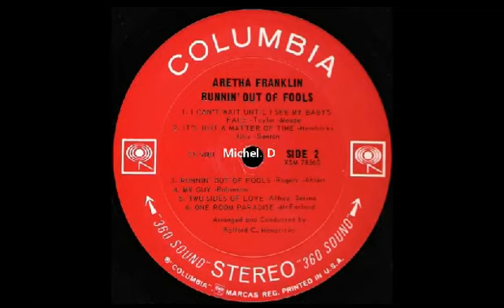Aretha Franklin - My Guy - Columbia 9081 - Runnin' Out Of Fools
Dj MichelSoul  Popcorn Oldies
Original Vinyl